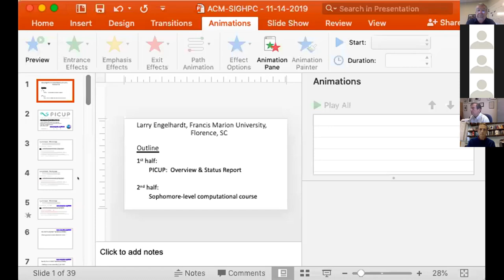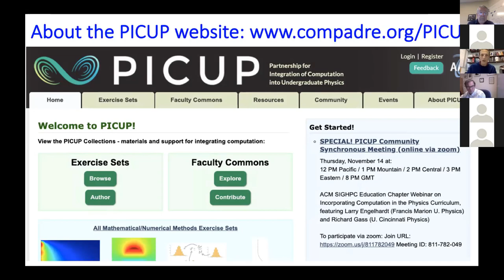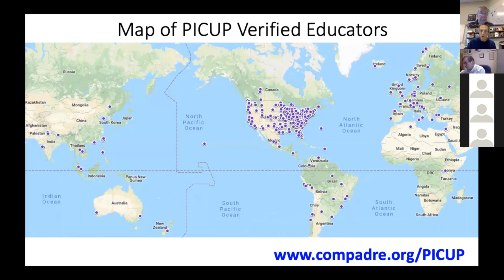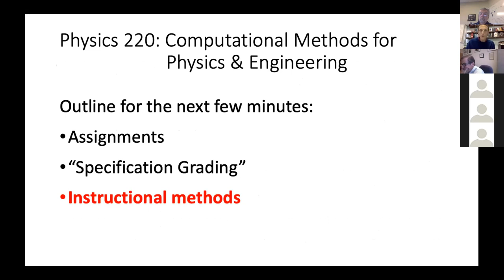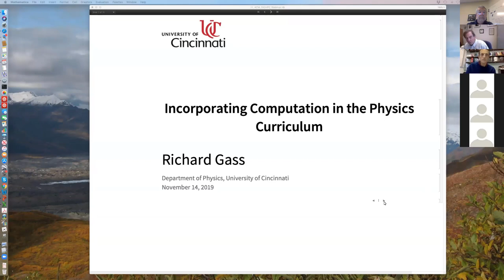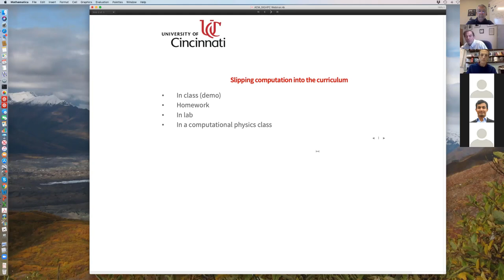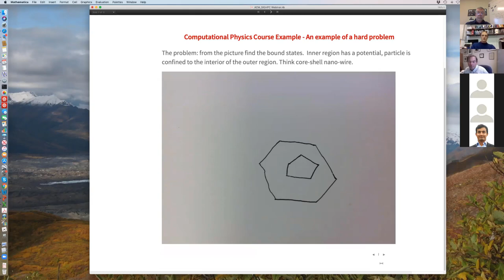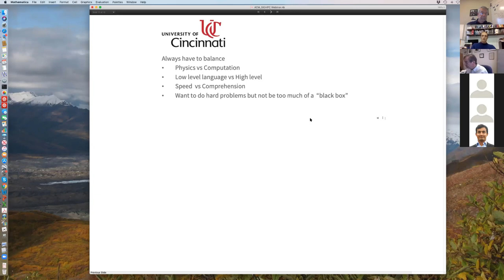Incorporating Computation in the Physics Curriculum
This is the first webinar in a series on teaching computational science.  Dr. Dr. Larry Engelhardt, Francis Marion University, and Dr. Richard Gass, University of Cincinnati, will describe their approaches for engaging students in learning about computational physics.